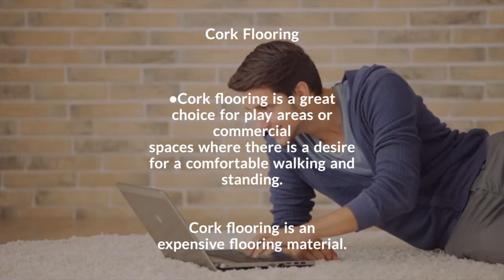Option Of Flooring : Wood Flooring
Learn more about "Option Of Flooring: Wood Flooring"
The wooden made products that were used in the flooring process is called to be as wood flooring. Wood is a typical decision as a deck material and can come in different styles, hues, cuts, and species. Bamboo flooring is often considered as one of the effective and attractive wood floorings and grass was used instead of timber. The permanent covering of floor is often called to be as flooring or a smooth surface is made over the floor to make it more attractive and good walking surface. The substance which would be used to cover the floor depends upon certain factors such as quality of material, cost, cleaning effort and comfort.
Greenwood
Greenwood General Trading Co.(L.L.C)